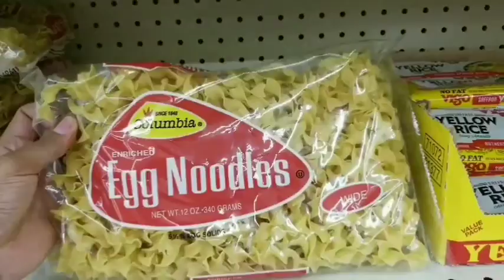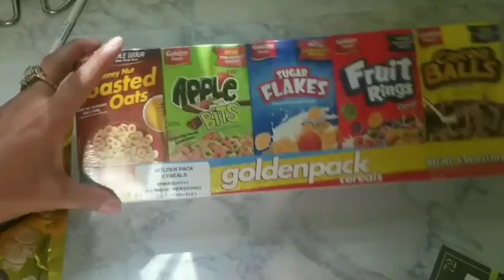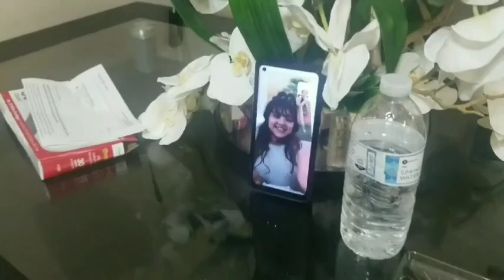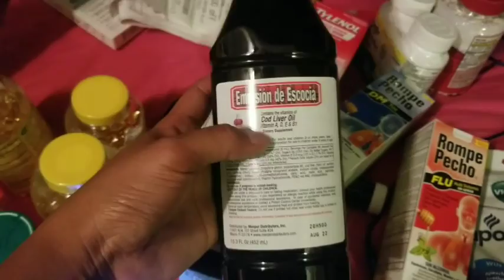32. No hay medicamentos en cuba 😟Comprando Medicamentos para mandar a mi familia en Cuba!